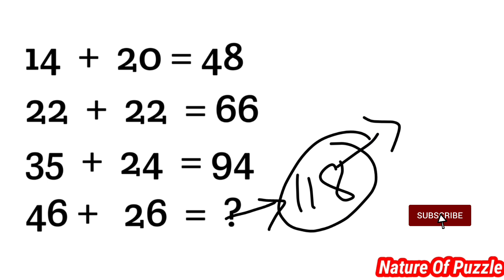99 percent people don't solve this puzzle | Can you solve it problem mathematics puzzle | maths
99 percent people don't solve this puzzle | Can you solve it problem mathematics puzzle | maths